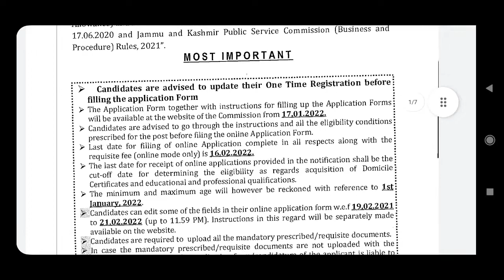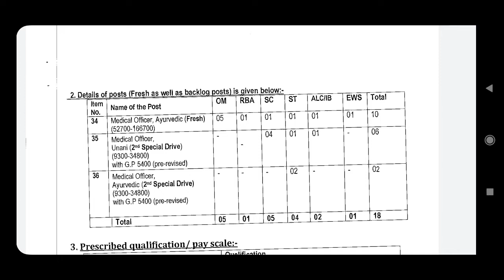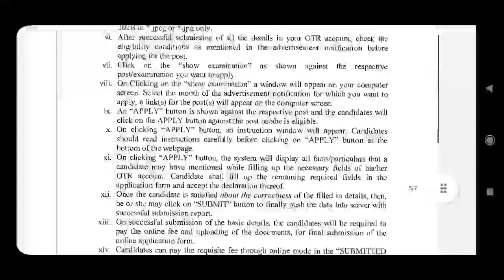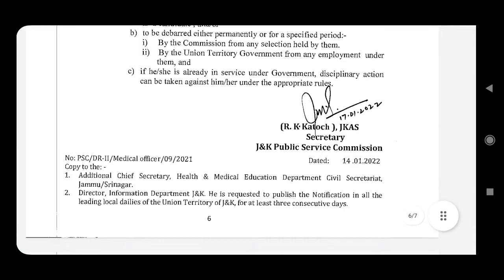JKPSC recruitment 2022 unani and ayurvedic JKPSC new vacancy 2022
Jkpsc recruitment notification 2022
jammu and kashmir public service commission